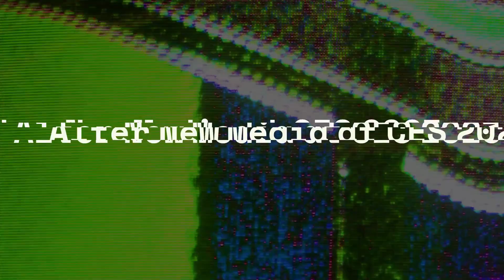Electric Snow Bikes at CES: Joseph Sweet of Startup MoonBikes Talks Ski Resorts and More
CES 2023 was full of new innovations, surprises, and amazing humans behind all of the new technologies we got to experience firsthand. MoonBikes is a startup offering the world's first 100% electric snow bike. At CES Unveiled, I spoke with Colorado-based Joseph Sweet, who heads up their business development.